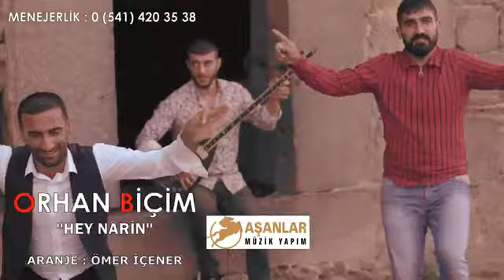Bağlamacı İbo ve Orhan Biçim - Hey Narin 2020 Gırani halay delilo - (Official Video)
''Orhan Biçim - Hey Narin'' Adlı Yeni Single Çalışması Tüm Dijital Platformlarda!...